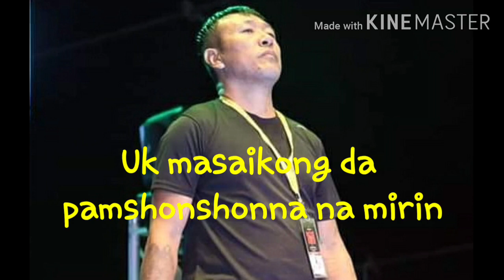Kashiya mitun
Sochipem Kasomwung